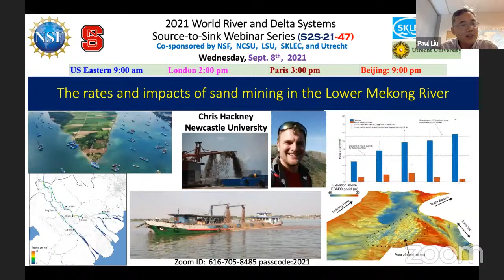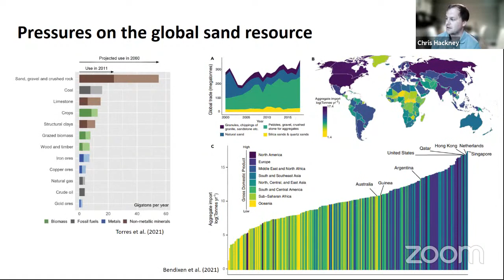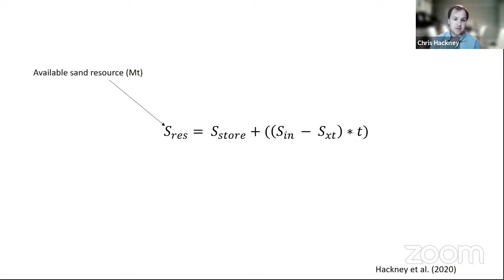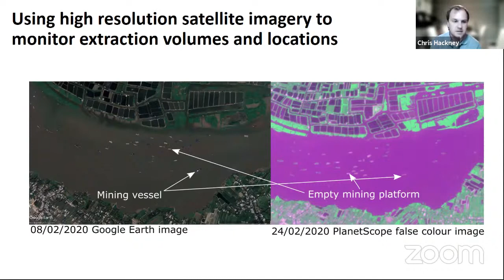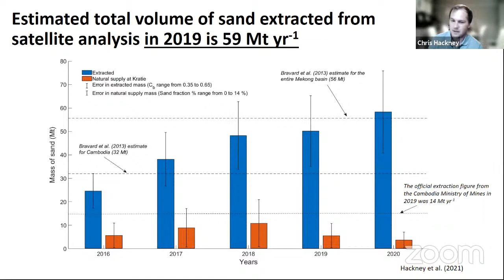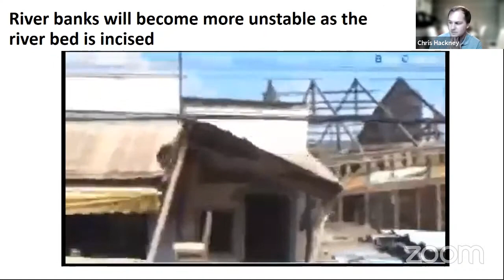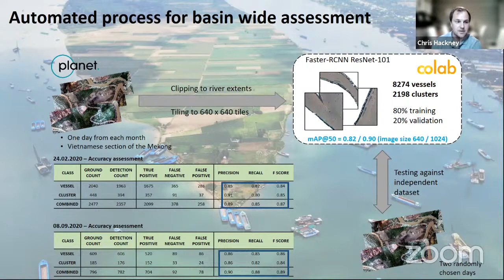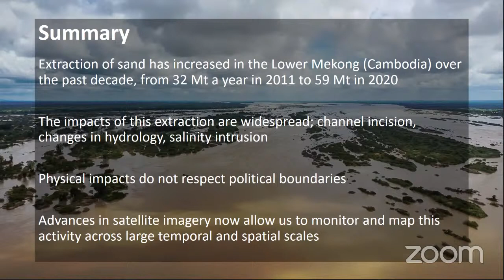S2S21-47 The rates and impacts of sand mining in the Lower Mekong River (Chris Hackney, 9/8/21)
Wed. 9/8/21 The rates and impacts of sand mining in the Lower Mekong River